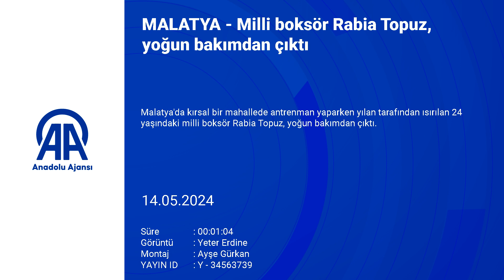Milli Boksör Rabia Topuz, Yoğun Bakımdan Çıktı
Malatya'da kırsal bir mahallede antrenman yaparken yılan tarafından ısırılan 24 yaşındaki milli boksör Rabia Topuz, yoğun bakımdan çıktı.